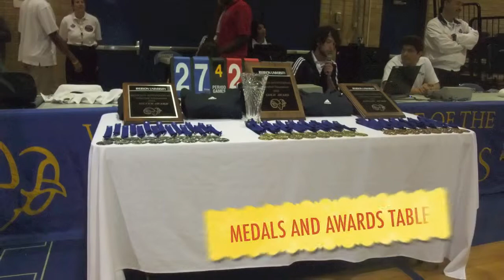Western vs Ryerson - Final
Western and Ryerson square in final at 14 Annual Ryerson Tournament.  Western Mustangs took gold medals and Championship trophy.   They will be team to beat in OUA.